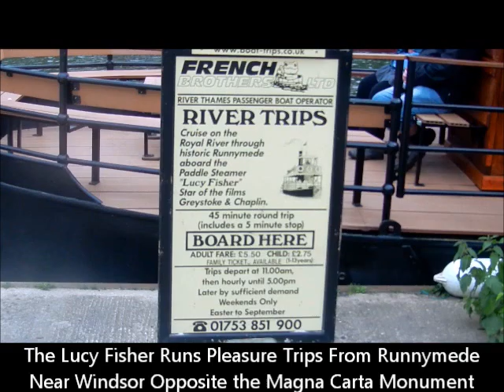Paddle Boat Lucy Fisher At Runnymede, Windsor England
Originally built for "Tarzan - the legend of Greystoke", the Lucy Fisher is a replica of an African Paddle steamer now plying the River Thames at Runnynede famous for where the Magna Carta was signed. Video clip is within the context of blog